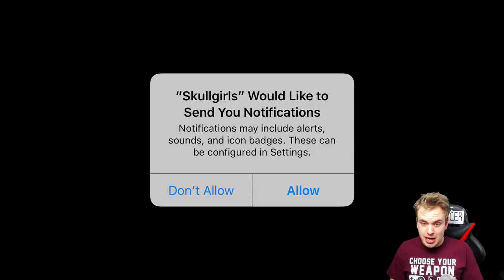SkullGirls Mobile. BEST LOOKING Fighting Game EVER! Gameplay and First Look. (IOS/Android)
Skullgirls Mobile Gameplay + Review, available on IOS and Android. This is the MOST BEAUTIFUL mobile fighting game, hand drawn characters and animations, incredible music and UI, First look and my review of Skullgirls Mobile game. You can download this best mobile fighting game 2018 from App Store and Play Store. Want more gameplay videos on SkullGirls Mobile?